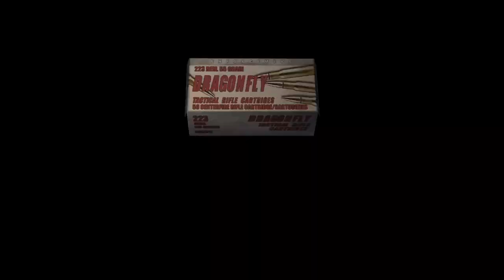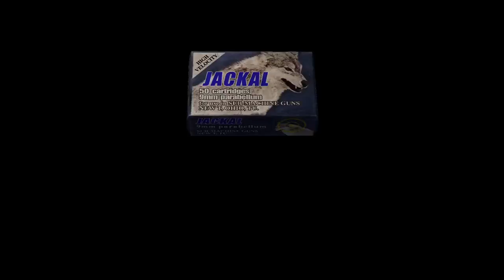Resident Evil 4 4-1 Professional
Verdugo!